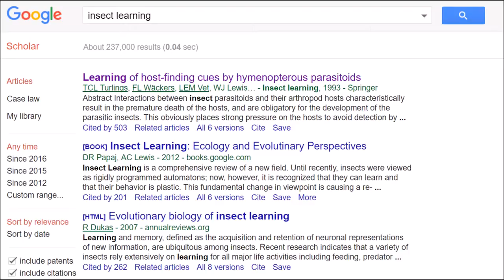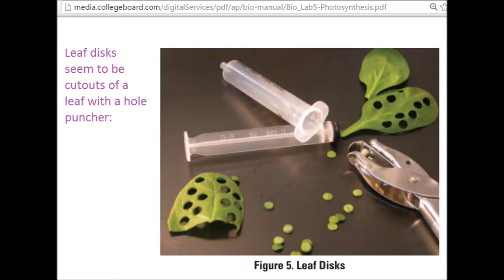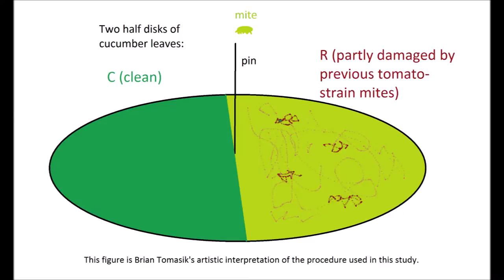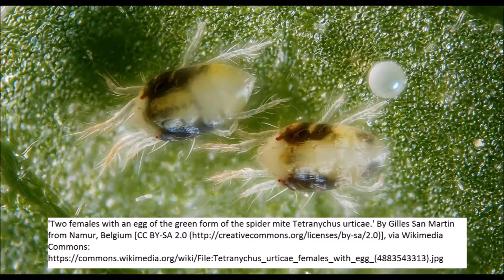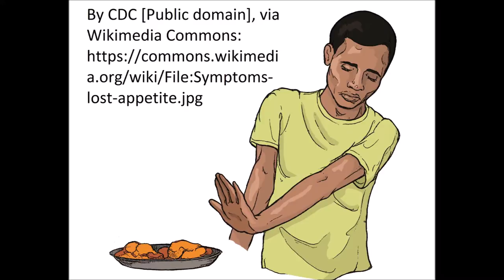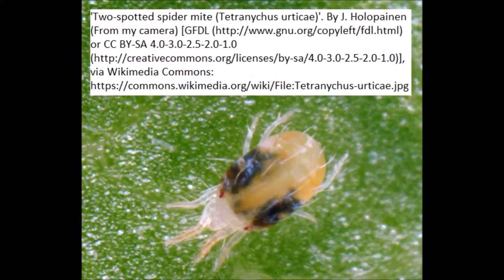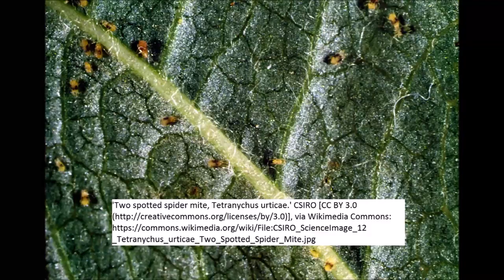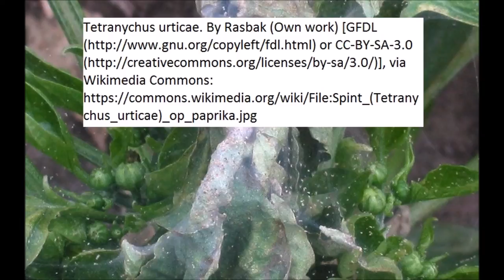Learning in the Two-Spotted Spider Mite, Tetranychus urticae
This video summarizes the following paper: "Adaptive learning in arthropods: spider mites learn to distinguish food quality"